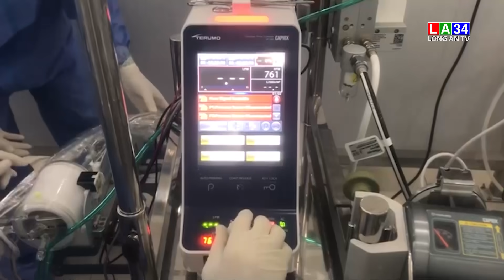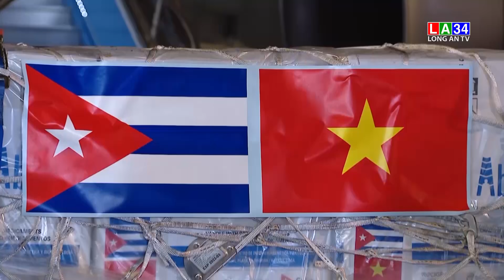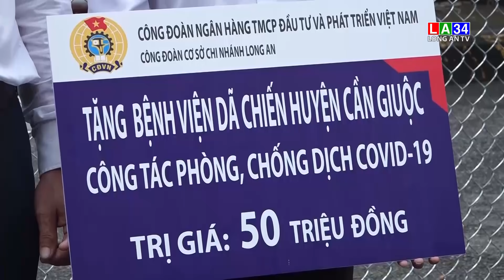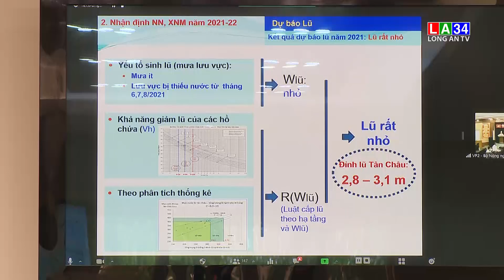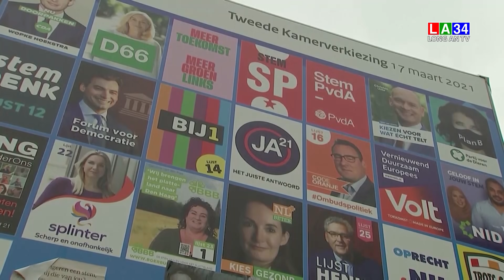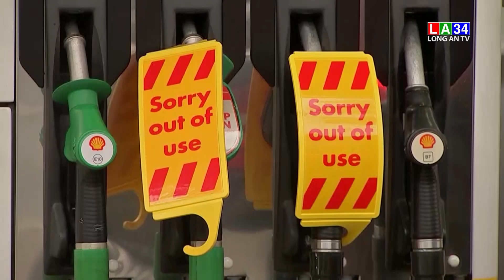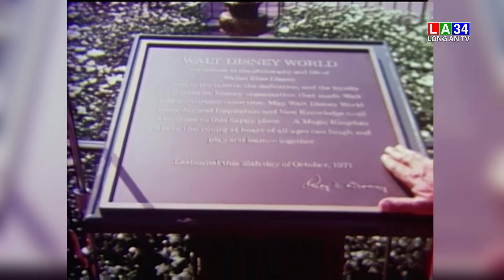Bản tin Thời sự trưa 2/10/2021 I LONG AN TV